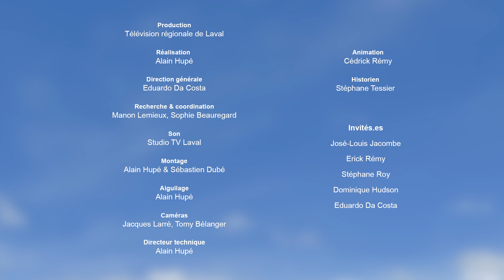En français SVP! | Émission 3